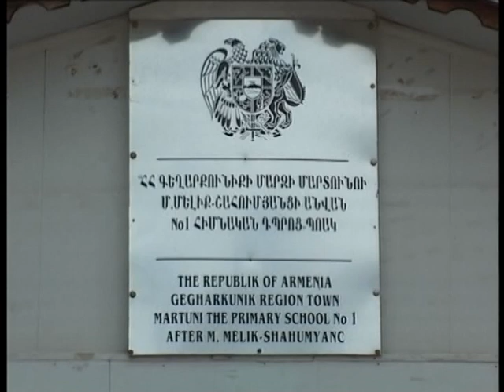1.09.2018 Մարտունու ոստիկաները ծաղիկներով եւ դրոշակներով դիմավորեցին 1 դասարանցիներին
Martunu N1 Dproc